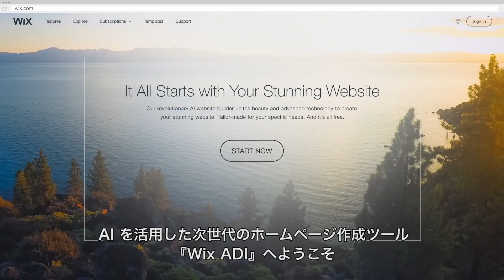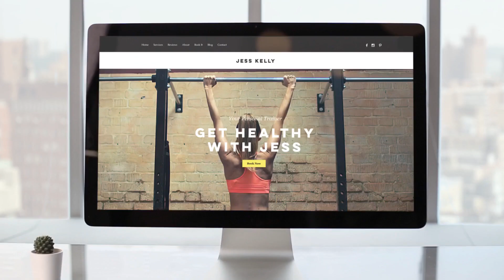Wix ADI | AIを活用した次世代のホームページ作成ツール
ホームページ作成なら、だれでも簡単・無料でつくれる「Wix（ウィックス）」

世界190か国で1億5,000万人以上に選ばれている無料ホームページ作成サービス「Wix.com」で、あなただけの本格ホームページを作成しましょう。

専門知識は一切必要なし。いくつかの簡単な質問に答えていくだけで、最先端の AI があなたの代わりに本格ホームページを作成します。

さあ、Wix.comにアクセスして今すぐはじめましょう！